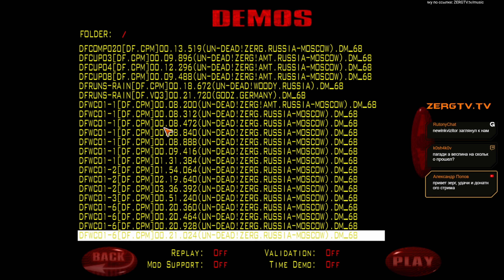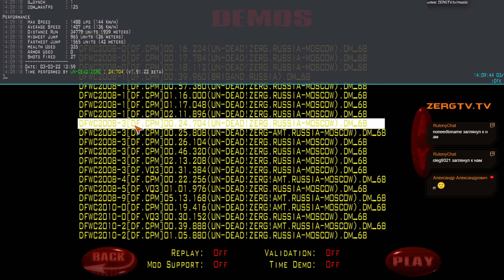★ РЕКОРД на моей карте DFWC 2008-3 | DEFRAG на ZERGTV ★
Привет тебе ! Прошу помочь мне подпиской, ЛАЙКОМ и оставь пожалуйста ТВОЁ мнение о видео, я буду видеть твою отдачу и стараться ещё больше ♥

[ Бонусы для тебя ]
| Мощнейший компьютеры с ПРЕМИУМ сервисом
| Лучшие кресла и столы для удобства гейминга